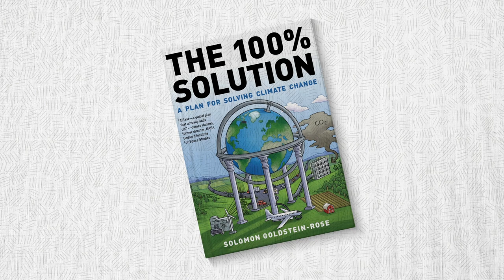The 100% Solution: A Plan for Solving Climate Change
Did you realize that two thirds of emissions come from developing countries? Government mandates can’t overcome the economic reality that many clean energy systems are currently unaffordable for developing countries.

What can WE do? And how will a solution affect OUR lifestyle?

Instead of aiming to decarbonize OURSELVES, the U.S. government must invest in innovation and spur a scale up in manufacturing to make clean systems cheap enough to spread worldwide by 2050.

We CAN single-handedly solve climate change... …create millions of jobs… and lower our own energy costs by making clean systems cheaper than fossil fuel systems! THAT is a future worth investing in.

The 100% Solution: A Plan for Solving Climate Change lays out how climate change solutions can add up and create a healthier, more prosperous, and a more confident future for everyone.

Original illustrations by Violet Kitchen, video by Emily Dykes